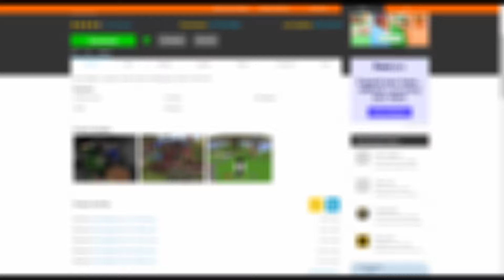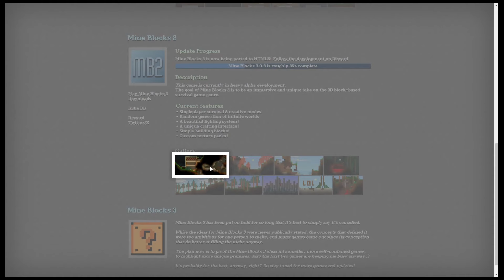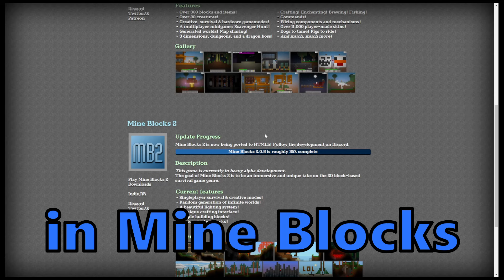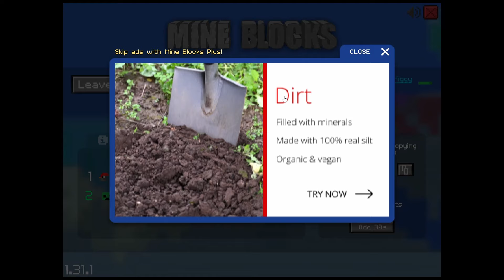We Found Three Knockoff Minecraft Games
We found three free games that are similar to Minecraft! These games all happen to be free so you are welcome to find and play them online.

0:00 Free Miner
4:41 Mine Blocks
9:00 Mini World: CREATA